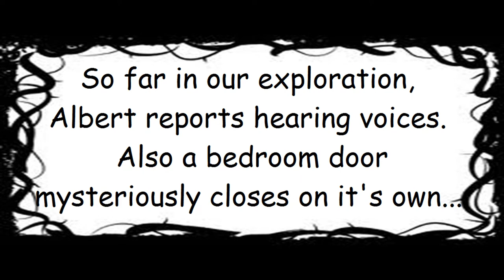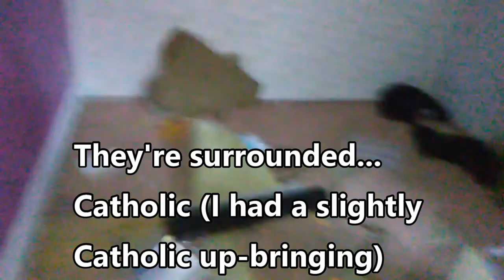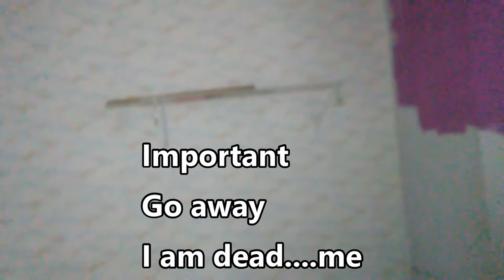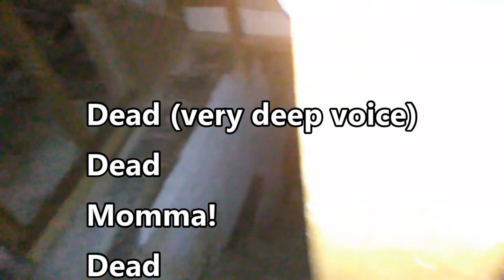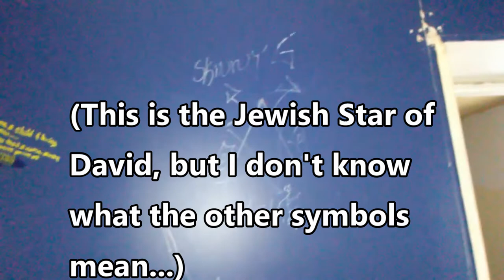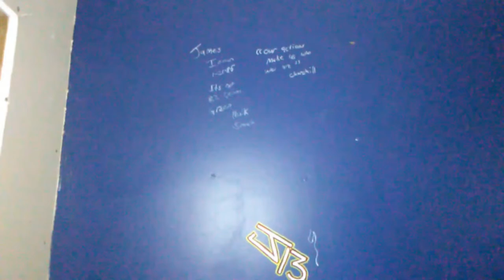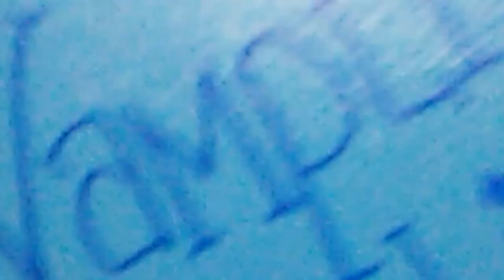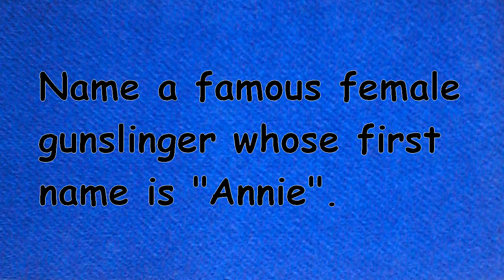Dollar House Investigation: You won't believe what the EVPs say!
Albert and I visit cemeteries, use the ghost box for spirit messages, explore,  show you the beautiful local scenery, bless homes, DIY Home Repairs and more! I also read tarot cards and runes.